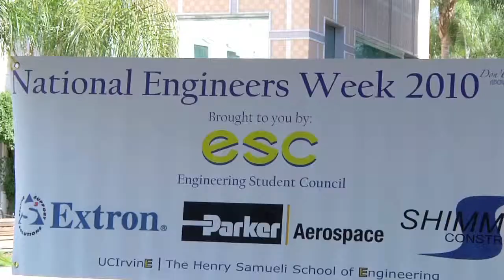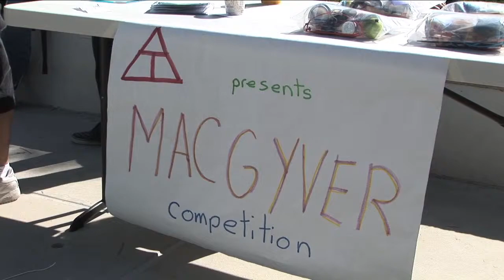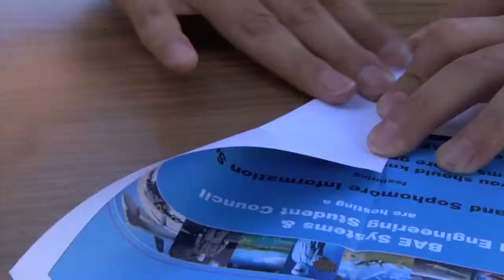E-Week 2010 at UC Irvine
UC Irvine students celebrate E-Week: National Engineers Week. Video by Kerrin Piche Serna, University Communications.